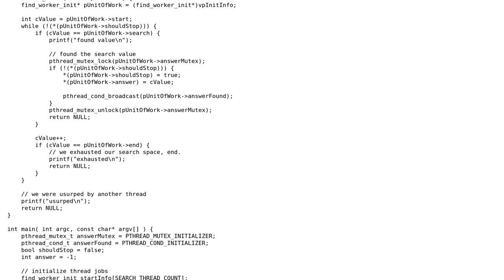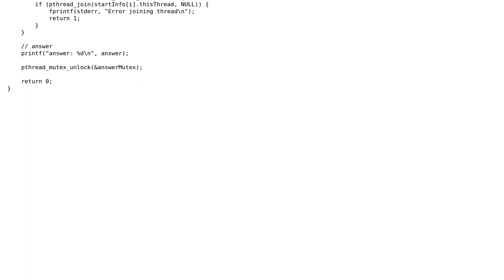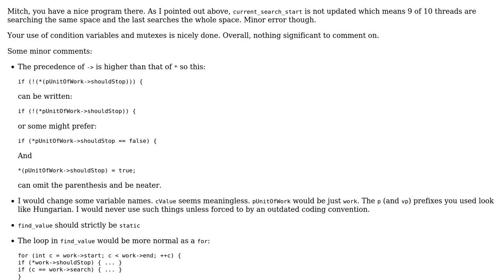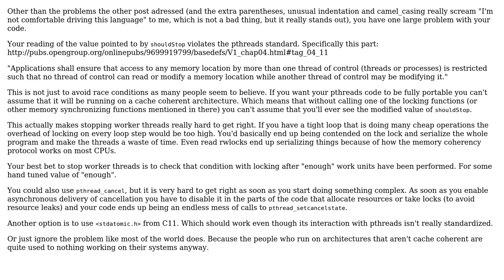Example of a Multithreaded C program (2 Solutions!!)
Example of a Multithreaded C program

With thanks & praise to God, and with thanks to the many people who have made this project possible! | Content (except music & images) licensed under CC BY-SA | Music | Images & others | With thanks to user William Morris user Mitch user Art and the Stack Exchange Network Trademarks are property of their respective owners. You are responsible for your own actions.